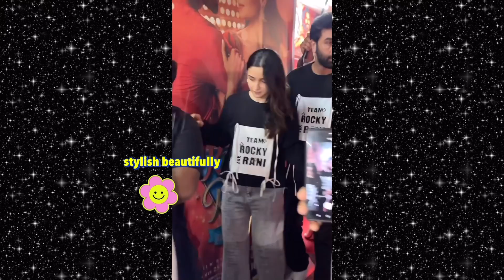Alia Bhatt with daughter Raha Kapoor at private airport!!going Jaipur for her movie promotion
Pregnant Katrina Kaif Alia Bhatt Ranbir kapoor Vicky Kaushal for alia bhatt’s movie screening
Alia Bhatt Ranbir kapoor together for the screening of alia bhatt’s new movie!! Super happy !!!

Alia Bhatt with ranveer Singh is promoting her movie on the roads of Bareilly